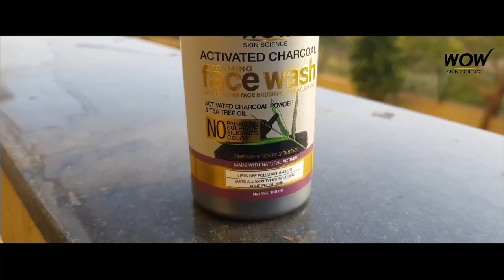KTM RC 125 BS6 - MOST POWERFUL 125CC BIKE BUT EXPENSIVE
Ktm rc 125 bs6 price, features, top speed, powerful 125CC bike.

in this video i have told about ktm rc 125 bs6 variant. i have told price of ktm rc 125 bs6. i have told about features of ktm rc 126 bs6. i have told about mileage of ktm rc 125 bs6. i mentioned about top speed of ktm rc 125. ktm rc 125 bs6 is most powerful 125cc bike but very much overpriced.

1. Boya M1 mic compatible with phones

2. Canon EOS1300d

3. Small tripod (compatiable with all phones)

4. Honor 6x

5. Apple iphone 6

6. big tripod

Bike modifications :-

1.Eclipse light handle end bar

2.Led Fog lamp

3.Headlight strip combo

4.Bike/Car polish

3. Snapchat: - thakkar2828

4. Twitter - thakkar2828